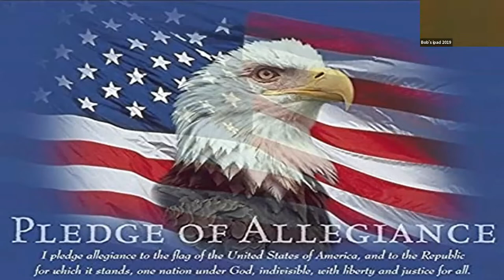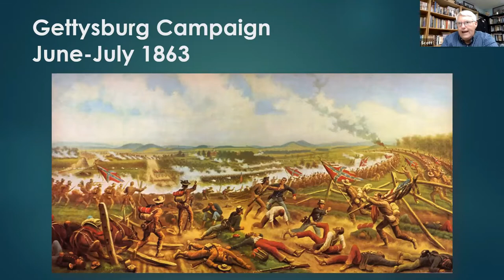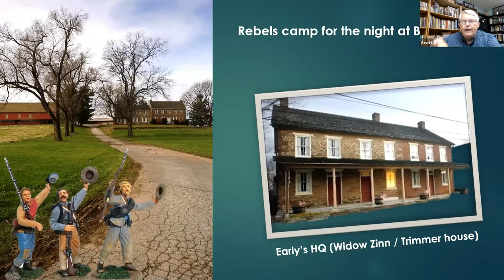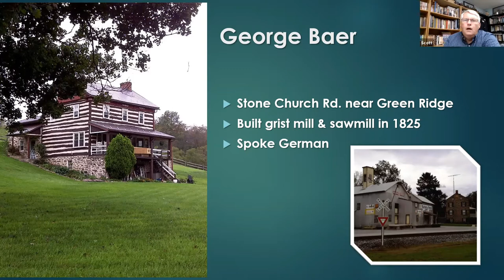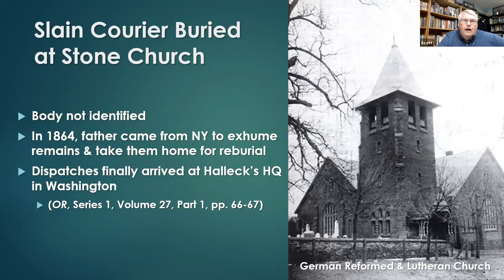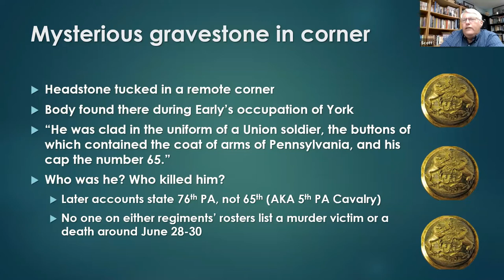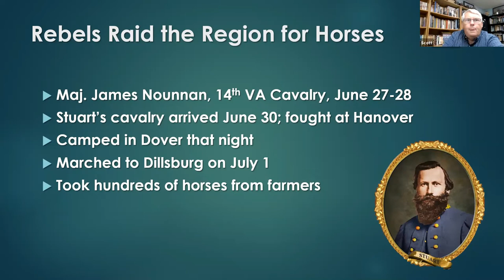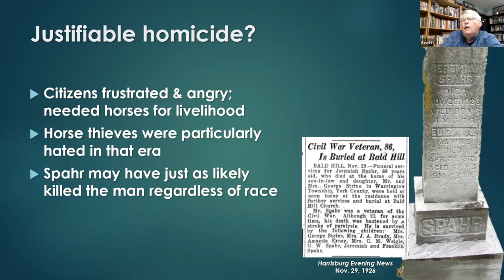Civil War Murders of York County Presentation by Scott Mingus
Scott Mingus, a retired scientist and executive in the global pulp & paper industry, holds patents in
self-adhesive postage stamps and bar code labels. He was part of the research team that developed the first commercially-successful self-adhesive U.S. postage stamps. He has written 25 Civil
War and Underground Railroad books. His biography of Confederate General William “Extra Billy”
Smith was nominated for or won multiple awards, including the Dr. James I. Robertson, Jr. Literary
Prize. He also wrote several articles for Gettysburg Magazine and other journals. Scott maintains a
blog on the Civil War history of York County PA and received the
2013 Heritage Profile Award from the York County History Center for his many contributions to local
Civil War history. He also has written six scenario books on miniature wargaming and was elected
to the hobby’s prestigious Legion of Honor. His great-great-grandfather was a 15-year-old drummer
boy in the 51st Ohio Infantry, and other family members fought in the Army of the Potomac at Antietam and Gettysb